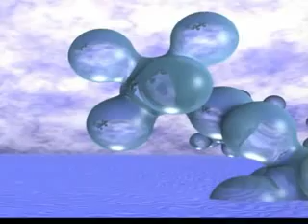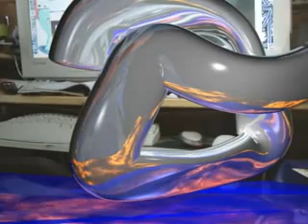Blender SLiDE ShoW Main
Some of my best pictures rendert with PovRay && Blender 3D.
Final Cut with Blender only.